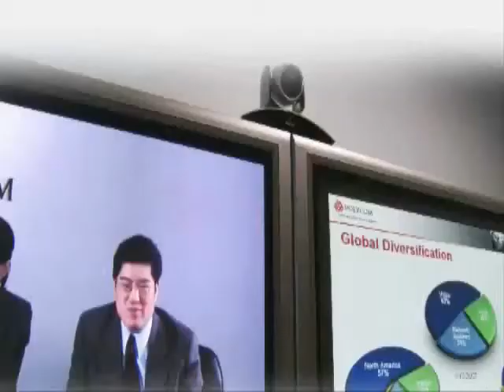Polycom HDX by AMS International.mp4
AMS International can provide Videoconferencing Solutions.

Polycom have been one of the leading manufactures for over 20 years. They specialise in telepresence and voice communications solutions.

Polycom room telepresence solutions deliver powerful high definition communication experiences from the lecture hall to the meeting room. With myriad configuration and connectivity options, and powerful content sharing capabilities, Polycom room telepresence solutions enable individuals and groups to collaborate naturally and effortlessly across any distance.

POLYCOM HDX 9000
The industry standard for performance and flexibility, the Polycom HDX 9000 Series is the ultimate high-definition integrator's codec, designed to be the core of any visual communication deployment.

POLYCOM HDX 8000
The Polycom HDX 8000 Series delivers advanced features and HD video, voice, and content sharing capabilities to conference rooms, classrooms, and meeting spaces across the enterprise.

POLYCOM HDX 7000
The Polycom HDX 7000 Series offers mainstream telepresence capabilities to organizations seeking to quickly and easily enhance collaboration by linking dispersed team members.

POLYCOM HDX 6000
The Polycom HDX 6000 is a fully featured, low-cost, small group telepresence system that allows teams of people to easily connect over distance and enjoy high definition voice, video, and content sharing.

POLYCOM HDX 4000
The Polycom HDX 4000 Series delivers the industry's premier personal telepresence experience, with high-definition video, audio, and content sharing, housed in a powerful, compact, and stylish design.

These are all available for demonstration at our office in Manchester